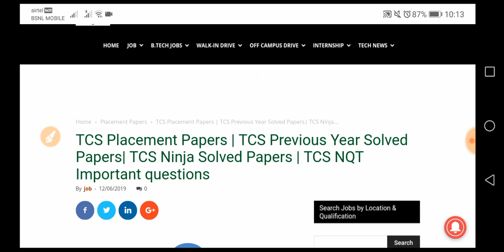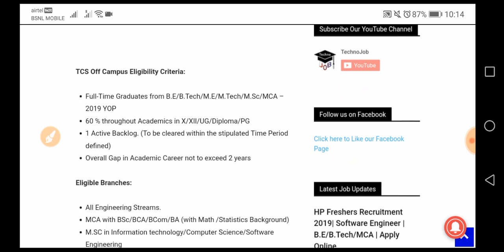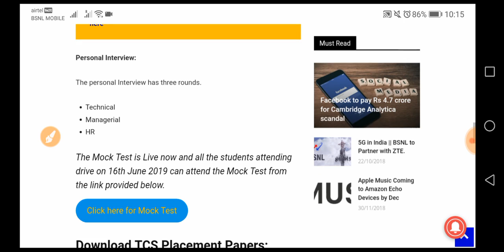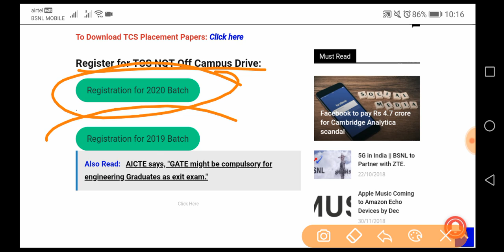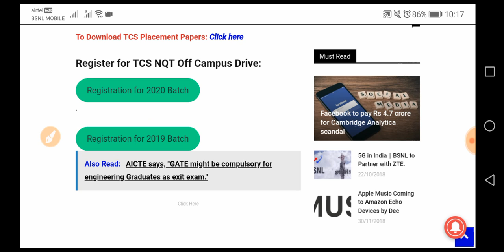TCS Placement Papers | TCS Previous Year Solved Papers| TCS NQT Important questions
TCS Placement Papers | TCS Previous Year Solved Papers| TCS Ninja Solved Papers | TCS NQT Important questions
       Note: If anyone find Difficulty while Applying in this Recruitment, then you can comment and ask your queries in comment section below.

(A Centre of Latest Job Updates & Recent Tech News)

We provides a Regular Updates on Government Jobs, Top MNC's Jobs, Off-Campus Drive, Walkin Drives and Jobs for Various Categories, Such as 10th Pass, 12th Pass, ITI, Diploma, B.Tech, M.Tech, MCA, MBA, and many more. Additionally We also Provide Placement Papers & Preparation Material for Various Company's Jobs.